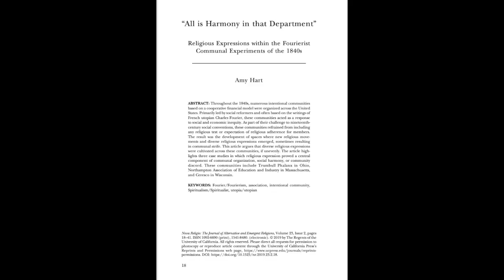Amy Hart on Religion and 1840s Fourierist Communes (Nova Religio vol. 23 no. 2)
Dr. Amy Hart speaks with Nova Religio about her article, “‘All is Harmony in that Department’: Religious Expressions within the Fourierist Communal Experiments of the 1840s,” which appeared in Nova Religio vol. 23 no. 2 (Nov 2019).

Details on Dr. Hart's forthcoming book on nineteenth century communalism is forthcoming.